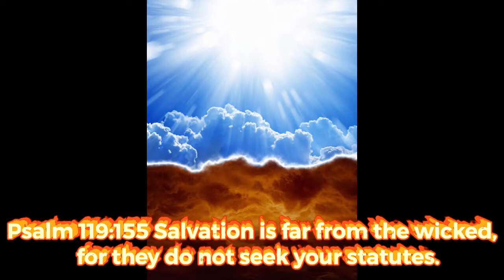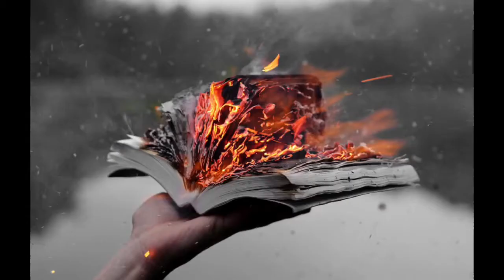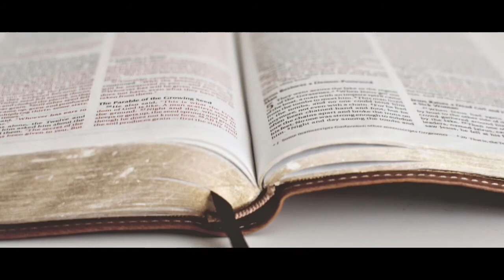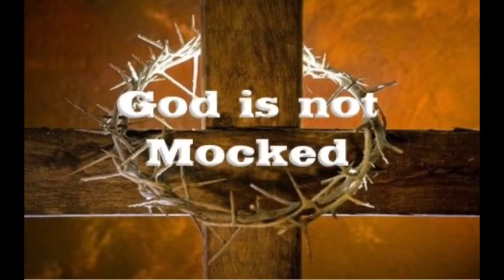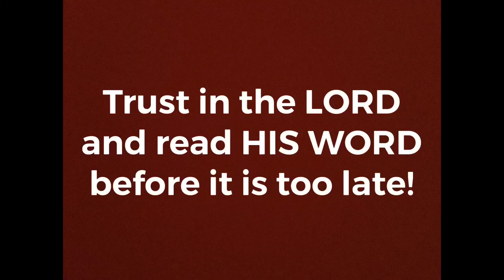This is a warning to be heeded! While there is time trust HIS WORD for salvation can be found in it.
Psalm 119:155  Salvation is far from the wicked, for they do not seek your statutes. JESUS saves! Now is the day of salvation!